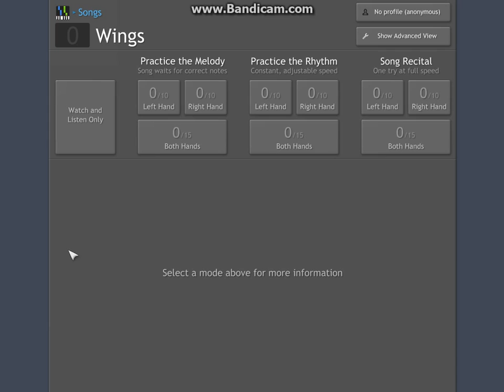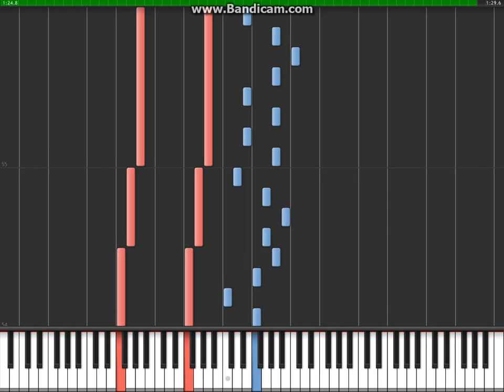Epic Battle Fantasy III - Wings Arrange for Piano [Synthesia]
Hey everyone! ^u^ Long time no see :C :D Today, since I'm in quite a good mood once again, I prepared another EBF song for ya! ^u^ I'm sorry it's too short, but this song is short itself, so I couldn't help it! At least you'll have to play it more times over and over if you'll like it xDDD If someone was interested in learning the "normal" version of this song, you can still use this video too, since the notes are the same :) Anyway, I hope you'll like my next video, have fun learning! ^u^

^u^ You can also download the MIDI files for the songs there! ;)

Arrange: Tatsuo-kun